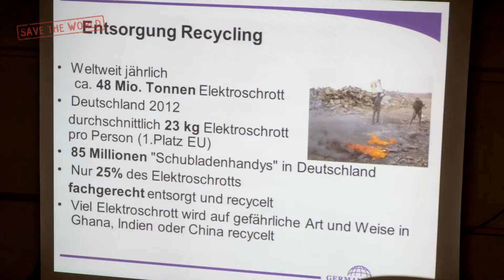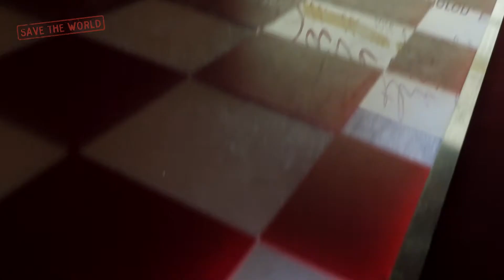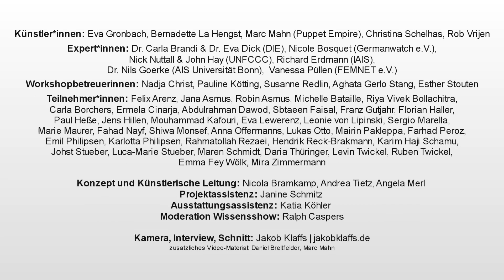SAVE THE WORLD - Young Planet 2016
YOUNG PLANET - Ein Kunst- und Wissenscamp für junge Menschen von 13 bis 18 Jahren

Was ist eine Killerjeans? Lässt sich Robotern das Aufräumen beibringen? Woraus besteht ein Smartphone? Und was hat Auto fahren in Deutschland mit Überschwemmungen in Asien zu tun? Mit solchen Fragen haben wir uns bei dem Kunst- und Wissenscamp SAVE THE WORLD III - YOUNG PLANET 2016 beschäftigt. Ob Hobbyforscher, Philosoph oder Querdenker – in den Herbstferien vom 11. bis zum 16. Oktober hat das Theater Bonn Jugendliche zwischen 13 – 18 Jahren zu einem Round-Trip in die Zukunft eingeladen. Mit im Gepäck waren: Künstler, Experten und jede Menge spannende Themen rund um Umwelt, Technik und Leben in der Zukunft.

Zwei Workshop-Tage waren alle Workshopleiter*innen und Jugendliche gemeinsam zu Gast bei den Vereinten Nationen, verschiedenen NGOs und wissenschaftlichen Instituten. Dort haben sie unter anderem in Planspielen und Gesprächsrunden mehr über das Workshop-Thema erfahren.

Im Anschluss hatten die Künstler*innen aus Film, Musik und Theater drei Tage Zeit, um die Inhalte mit den Jugendlichen künstlerisch für die Bühne aufzubereiten. Das Camp endete am Sonntag, den 16. Oktober mit einer großen Wissensshow auf der Bühne, moderiert von dem bekannten WDR Moderator Ralph Caspers.

YOUNG PLANET 2016 war kein Wettbewerb. In erster Linie ging es darum, einen zwanglosen Rahmen zu schaffen, wo die Jugendlichen mit Spass & Pepp neues Wissen aufnehmen und ihre Gedanken und Erkenntnisse live on stage präsentieren. Let’s save the future!

Angeboten wurden fünf verschiedene Workshops mit jeweils 10 Teilnehmern zu globalen Zukunftsthemen: „Musik als Treibstoff“ (Klima & Mobilität), „Fashion und Fair Trade - Cool, green & günstig - wie geht das? “ (Mode & faire Produktionsbedingungen), „Rohstoffe vs. Smartphones?“ (Vernichtung von Ressourcen am Beispiel von Smartphones), „Städte der Zukunft - wie werden wir leben?“ (Zukunftsstadt) und „Wem gehört die Zukunft? Mensch oder Maschine?“ (Mensch der Zukunft).

Bevor es am 16. Oktober mit der YOUNG PLANET Wissensshow losging, gab es ab 16.00 Uhr noch eine Ausstellung im Foyer der Kammerspiele. Zu sehen waren ungewöhnliche Cartoons – alles selbstgefertigte Exponate der Workshopteilnehmer*innen des JugendKulturProjektes.

Konzept und Künstlerische Leitung
Nicola Bramkamp, Angela Merl, Andrea Tietz

Partner

Deutsches Institut für Entwicklungspolitik (DIE) | FEMNET e.V. | Fraunhofer-Institut für Intelligente Analyse- und Informationssysteme (IAIS) | Germanwatch e.V. | Institut für Informatik, Universität Bonn | Klimasekretariat der Vereinten Nationen (UNFCCC) | Liasion Office Internationale Wissenschaft der Stadt Bonn

Förderer

Die Moderation von Ralph Caspers wurde ermöglicht durch das Liaison Office Internationale Wissenschaft der Stadt Bonn.